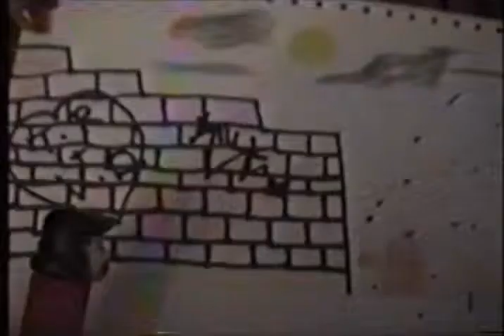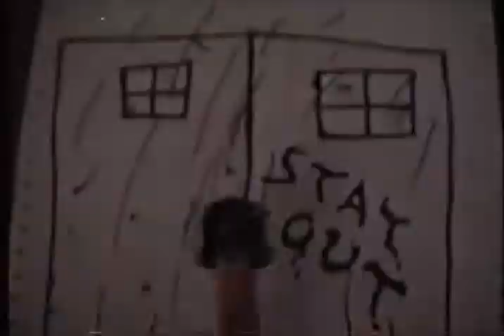NIGHTMARE ON UNCLE PHIL'S STREET.mp4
Lucy has no idea what she's in for when she takes shelter in my uncle Phil's house! Stay Out!